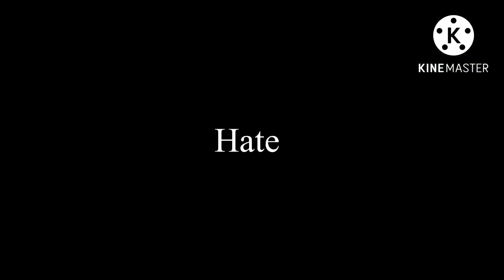Hate love meme ft: LegendGirl Flash warning! | little bit lazy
This is kinda lazy XD